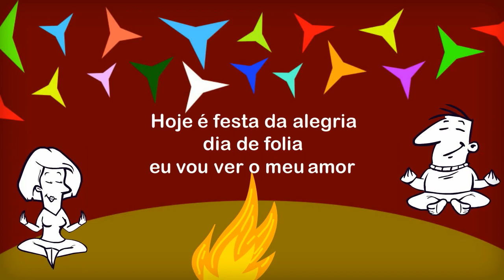PULA A FOGUEIRA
A música mais famosa das festas de São João!
Quem nunca dançou ao som de "Pula a Fogueira"? Ninguém!!